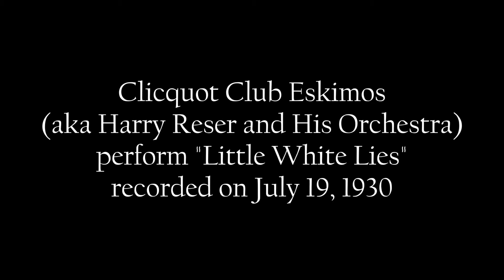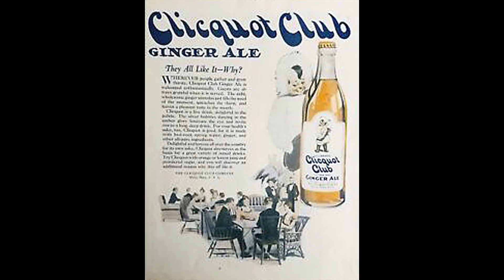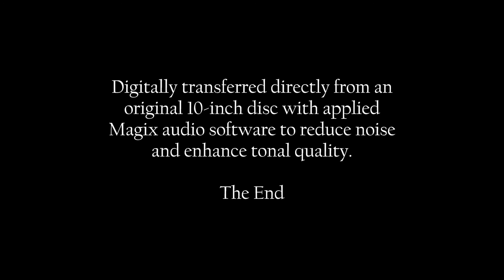Clicquot Club Eskimos: 1930 "Little White Lies" in HD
Clicquot Club Eskimos (aka Harry Reser and His Orchestra)
perform "Little White Lies" recorded on July 19, 1930.

Digitally transferred directly from an original 10-inch disc with applied
Magix audio software to reduce noise and enhance tonal quality.